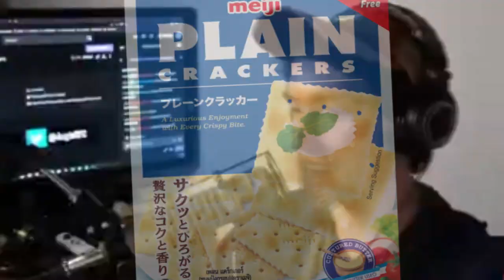Keemstar LOVES Taylor Lorenz | AugieRFC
keemstar loves taylor lorenz